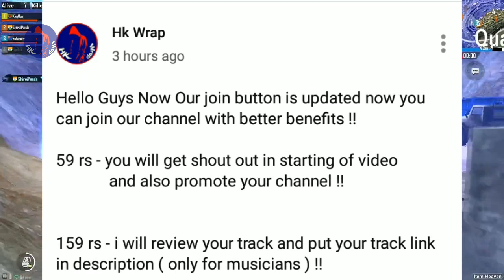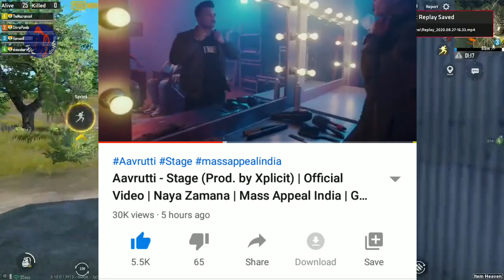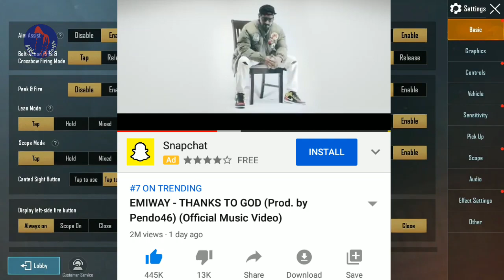Emiway Thanks To God Song Dislike ? | Muhfaad On Emiway Song | Fotty Seven Vlog | Epr New Song !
Emiway new song dislike | muhfaad on emiway track | fotty seven vlog | epr new song | emiway thanks to god song !!

muhfaad on emiway track
emiway track dislike
muhfaad aelaan ep
muhfaad ameen song
honey singh about badshah
badshah reply to honey singh
emiway huge record
raftaar upcoming tracks
raftaar baarish ep
muhfaad ep latest update
ikka reply to youngstunners
honey singh billo tu agg dislike
ikka surprise song
ikka surprise song
kalamkaar ep
bohemia on badshah
j hind again poke badshah
emiway another huge collab
raga freestyle
g one name changed
j hind on badshah fake views
j hind react on badshah fake followers
j hind on badshah
raga and raftaar collab
honey singh song release date
billo tu agg song release date
king new song
brishav new song
mafia mundeer reply to kdm
raga vs youngstunners
tadipaar release date
tadipaar song release date
mc stan new song
honey singh new look
badshah album
emiway and divine collab
badshah fake views collab
badshah fake follower
badshah fake follwers news
g one vs sikander kahlon
honey singh old look
billo tu agg release date
badshah shuru song review
lil golu new track
emiway lonley song
emiway live diamond play button
emiway live
king mafia song review
divine album
kidshot new song
emiway lonely song
dino james mirage song
g one about bohemia
j hind on ikka vs yunus
ikka vs talhah yunus
ikka reply to yunus
ikka and talhah yunus
ikka on talha yunus
sikander kahlon on ikka and yunus
nazz new song
agsy new song
emiway record
ikka vs yunus
bohemia song not released
king album
bohemia upcoming songs
bohemia reply to ikka and raftaar
sidhu moosewala new song
muhfaad again on raftaar
bohemia youtube channel back
g one on honey singh
g one says honey singh is best
emiway firse machayenge remix
divine bandana gang
ikka diss for bohemia
ikka diss for kdm
g one reply to bohemia
g one vs kdm
g one and kdm drama
Ikka reply to kdm
raftaar diss for muhfaad
raftaar diss for emiway
krsna on muhfaad
raftaar reply to muhfaad diss
raftaar comment on muhfaad diss
raftaar reply to muhfaad instagram live
raftaar on muhfaad diss
emiway bantai support muhfaad
emiway support muhfaad
emiway share muhfaad track
raftaar comment on muhfaad diss track
raftaar reacts on muhfaad diss
honey singh on bohemia
lil golu diss for kdm
lil golu new song
ikka diss j hind
honey singh next song
j hind again on ikka
lil golu diss kdm
lil golu diss for bohemia
lil holy diss for j hind
raftaar and badshah collab
badshah and raftaar collab
j hind about badshah
j hind poke badshah
ikka diss for j hind
j hind diss track for ikka
j hind diss ikka
ikka again reply to j hind
ikka reply to j hind
emiway on j hind
emiway reply to j hind
j hind again poke ikka
j hind again poke raftaar
mukktak diss for emiway
raftaar on j hind
ikka on j hind
bohemia poke ikka
bohemia poke raftaar
raga diss for bohemia
raga and ikka diss
raftaar exposed bohemia
bohemia exposed
raftaar vs bohemia
bohemia reply to raftaar
j hind reply to raftaar
muhfaad diss track for raftaar
raga diss for bohemia and j hind
raftaar unfollow bohemia
badshah unfollow bohemia
raftaar unfollow bohemia instagram
raftaar reply to bohemia
raftaar reply to j hind
raftaar reaction on ikka vs j hind
raftaar reacts on ikka vs bohemia
bohemia reply to ikka
bohemia diss for ikka
bohemia reacts on ikka live
bohemia reply to ikka live
ikka live reply to bohemia
jaihind reply to ikka
ikka live
ikka reply to bohemia
lil golu reply to bohemia
lil golu live
badshah songs
honey and raftaar collab
honey singh about raftaar
muhfaad vs raftaar
raftaar and muhfaad live
emiway bantai